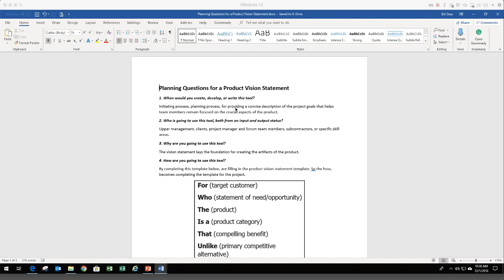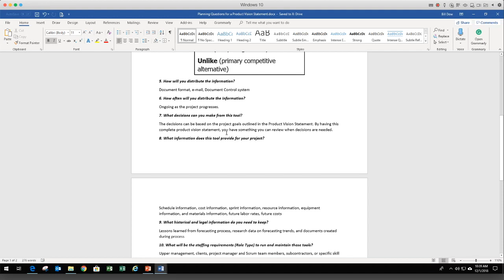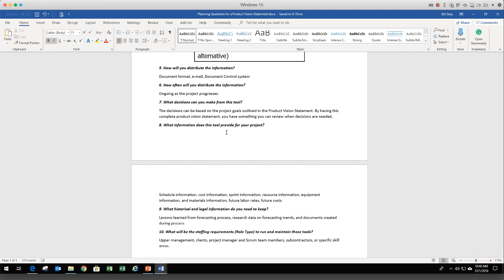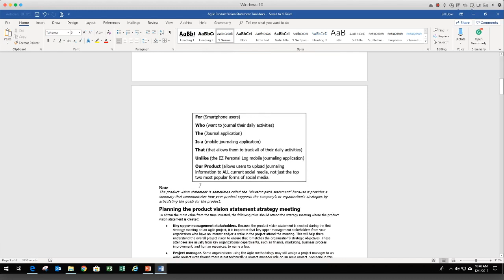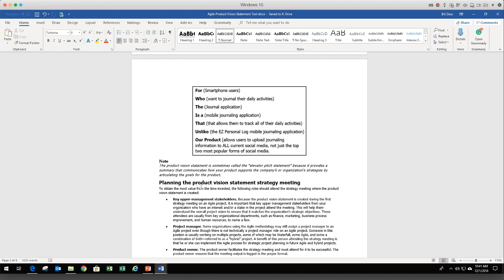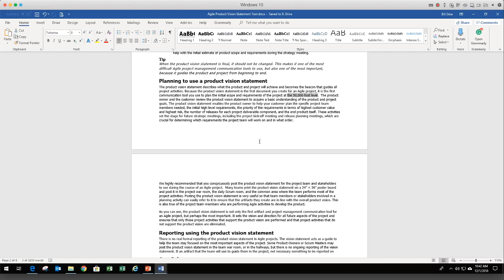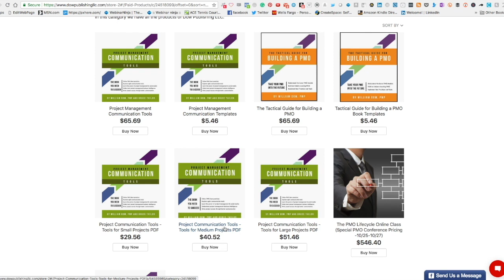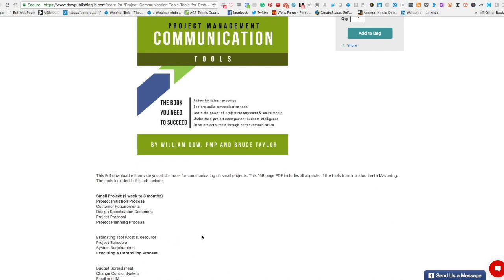What every Agile PM needs to understand about creating a Product Vision statement!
The product vision statement explains who you're making it for and what you want to accomplish by making it. A lot of organizations struggle to create one, and then struggle more to know what to do with it after they've created it. In this video, I look at where the Agile product vision statement fits in an Agile framework, and how a good product vision can help your team. If you are interested in all the Agile tools I wrote a book called "Project Management Communication Tools", you can check it out on Amazon here.